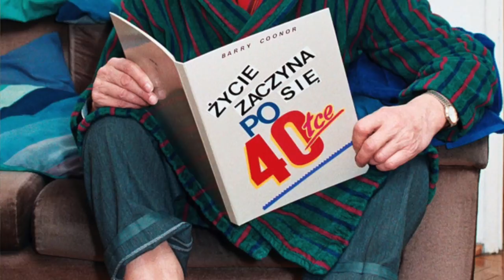Maliniak się wkurzał, Jagoda wstydziła - dalsze losy gwiazd Czterdziestolatka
Film opowiada o losach aktorów serialu Czterdziestolatek

Kamera i montaż:
Ja :)